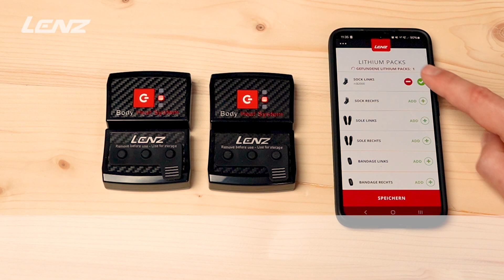Connecter Packs Lithium Lenz au Smartphone - Lenz heat app pairing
Dans cette vidéo, nous vous guidons à travers le processus simple de connexion de vos packs lithium Lenz à votre smartphone. Idéal pour les passionnés de sports d'hiver qui souhaitent contrôler confortablement et efficacement leurs produits chauffants Lenz.

Avec l'application gratuite Lenz heat, vous avez un contrôle total sur vos produits chauffants. Apprenez à utiliser des fonctionnalités telles que le chauffage par intervalles, le contrôle séparé pour les éléments chauffants gauche et droit, l'allumage et l'extinction des lumières LED, et la surveillance du niveau de charge des batteries pour voir à quel point elles sont chargées ou déchargées.

Les principaux avantages de l'application Lenz comprennent :

Chauffage par intervalles
Réglez vos préférences de chauffage par intervalles selon vos besoins.

Contrôle indépendant
Ajustez les paramètres de chauffage pour les côtés gauche et droit séparément.

Contrôle des LED
Allumez ou éteignez les lumières LED d'un simple tapotement.

Niveau de charge de la batterie
Gardez un œil sur le niveau de la batterie pour assurer un confort continu.